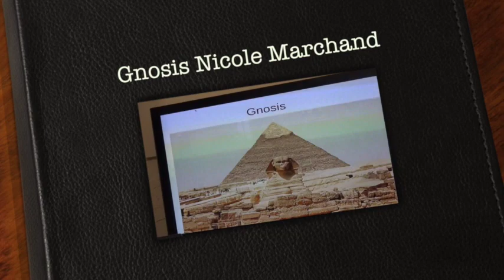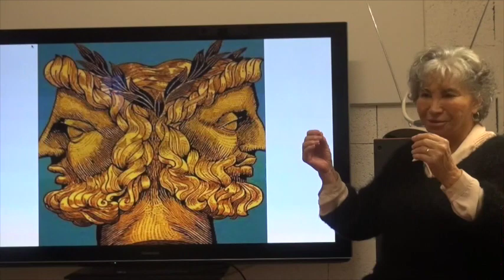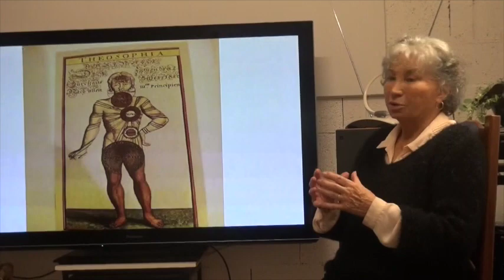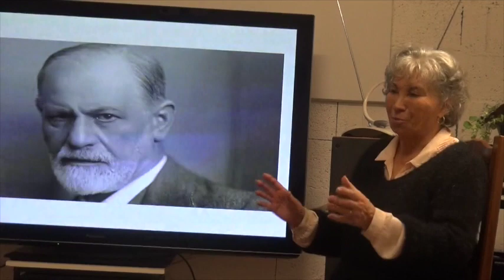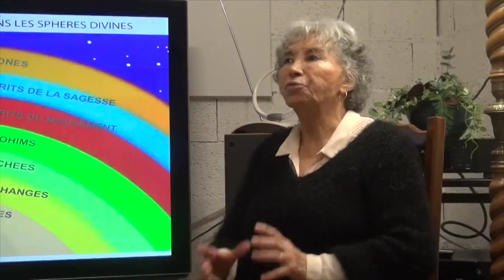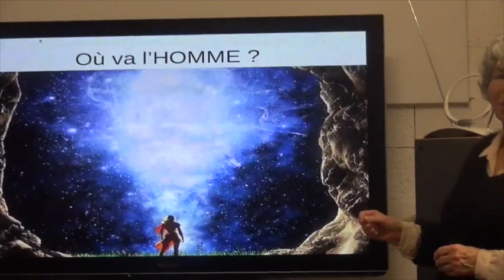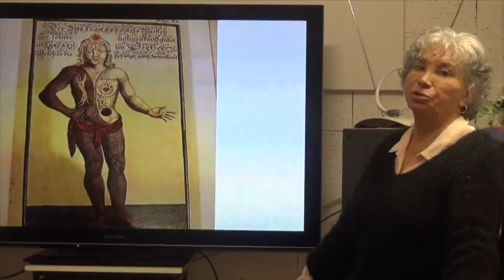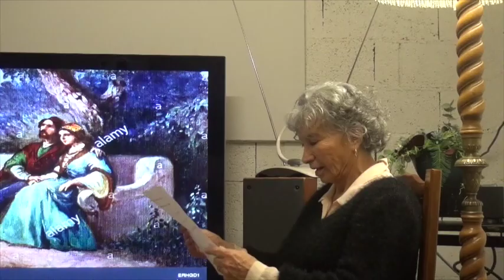Gnosis Nicole Marchand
Rencontre avec Nicole Marchand agrégée de philosophie et autrice d'ouvrages sur Shakespeare , elle nous parle de son parcours de vie à travers une sèrie d'images et de poêmes ...